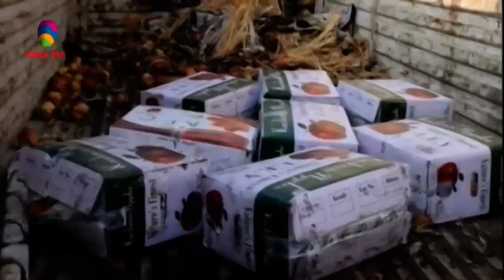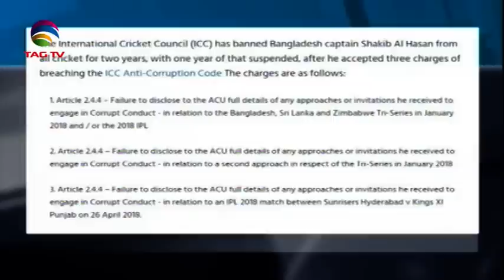South Asia Newsline News Bulletin 30 October, 2019 - TAG TV Super Prime Time